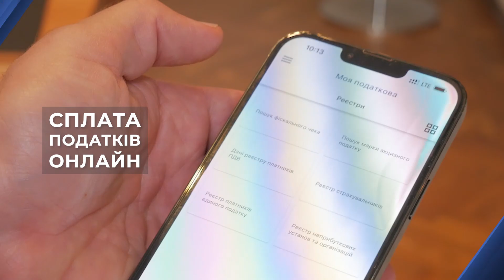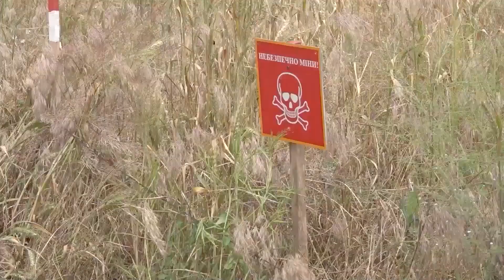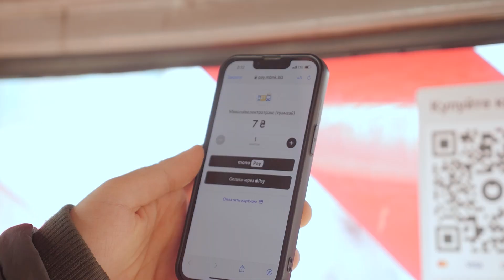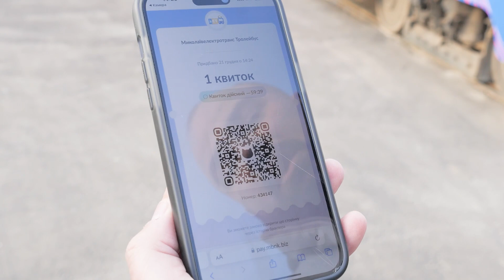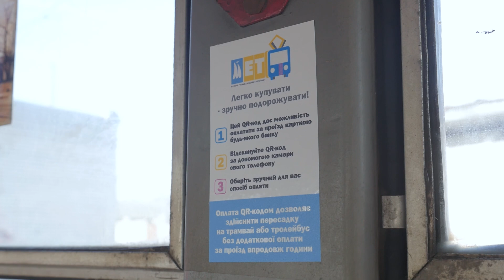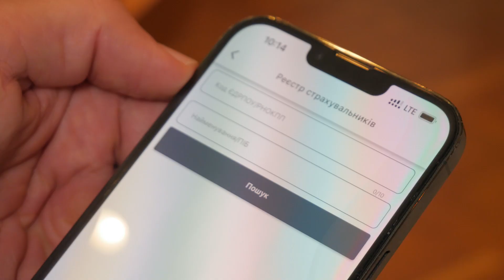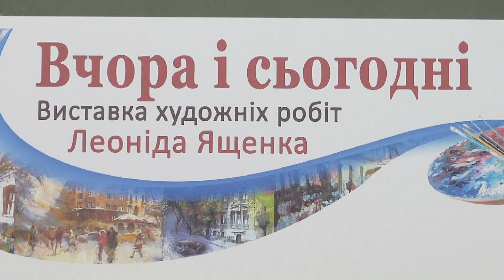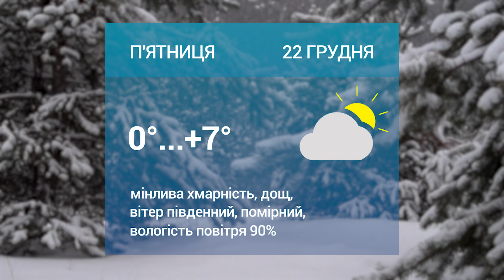🎥 Над Миколаївщиною ЗБИЛИ 13 ШАХЕДІВ І ЕЛЕКТРОННИЙ КВИТОК у Миколаєві І Новий застосунок від ДПС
Про успішно роботу ППО уночі та 13 збитих ворожих БпЛА, 680 пожеж на Миколаївщині у житловому секторі, Віталій Кім розповів про темпи розмінування в області, оновлення електронного квитку в «Миколаївелектротрансі», новий застосунок від ДПС для сплати податків, ініціативу Тімоті Снайдера з підтримки системи «Безпечне небо», фінансування програми «Теплий Миколаїв» у 2024 році, «бронзову» нагороду миколаївського рапіриста на всеукраїнському турнірі у Львові, а також інші важливі події Миколаєва та області від 21 грудня.

0:00 І ❗️ ГОЛОВНІ ТЕМИ
0:51 І 💥 -13 ШАХЕДІВ: уночі над Миколаївщиною працювало ППО
1:29 І 🔥 680 ПОЖЕЖ у житловому секторі: у ДСНС назвали голову причину
1:54 І 💣 ВІТАЛІЙ КІМ сказав на який показник по РОЗМІНУВАННЮ виходить Миколаївщина наприкінці 2023 року
2:41 І Підпишись 😉
2:58  І 🚎 ЕЛЕКТРОТРАНС тестує новий ЕЛЕКТРОННИЙ КВИТОК
5:26 І 📲 СПЛАТИТИ ПОДАТКИ можна З ТЕЛЕФОНУ: Державна податкова служба РОЗРОБИЛА для цього ЗАСТОСУНОК
8:38 І 💰ТІМОТІ СНАЙДЕР зібрав майже $1 МЛН щоб ЗАКРИТИ НЕБО над Миколаївщиною
9:26 І 🌡 ТЕПЛИЙ МИКОЛАЇВ: у мерії сказали скільки ВИТРАТЯТЬ КОШТІВ на програму в 2024 році
10:00 І 🖼 Миколаїв ВЧОРА І СЬОГОДНІ: у бібліотеці Кропивницького стартувала ВИСТАВКА Леоніда ЯЩЕНКА
12:10 І 🤺 Миколаєвець МИКОЛА АСТАШОВ взяв «бронзу» на всеукраїнському турнірі з фехтування
12:35 І Погода 🌦